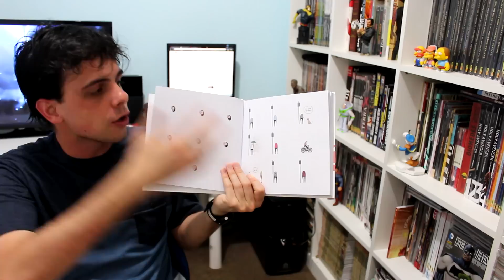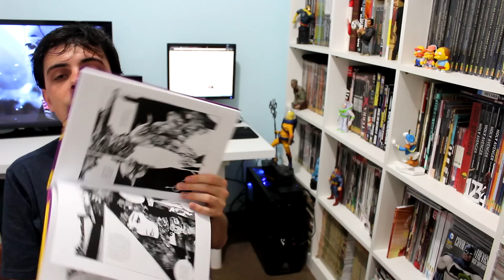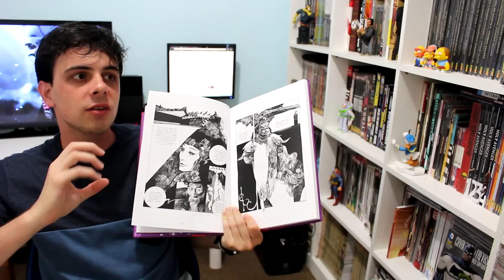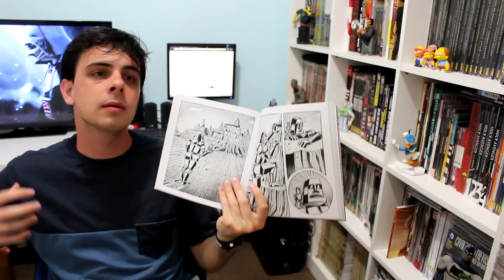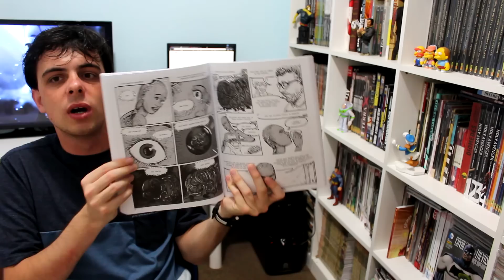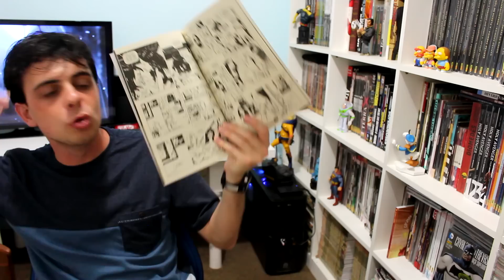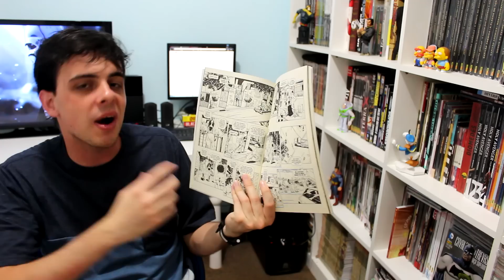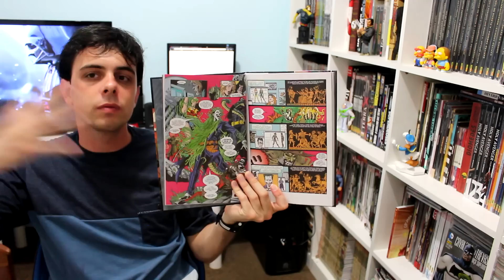Mais quadrinhos de outubro/2016 | Checklist 1/2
Nas livrarias!
Você É Um Babaca, Bernardo